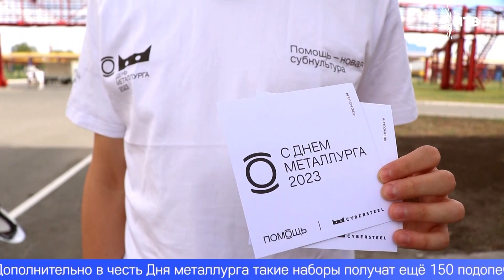Киберметаллурги Первоуральска отметили профессиональный праздник благотворительностью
«Всегда есть повод помочь другому» – с таким девизом киберметаллурги Первоуральска отметили профессиональный праздник. В честь Дня металлурга сотрудники компании CYBERSTEEL совместно с волонтёрами благотворительных организаций оказали помощь пожилым людям, оказавшимся в трудной ситуации. Виталий Мотин продолжит.